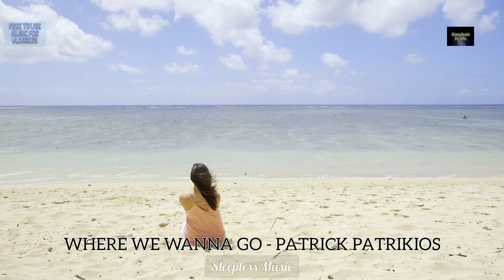PATRICK PATRIKIOS - WHERE WE WANNA GO (NO COPYRIGHT) SLEEPLESS MUSIC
ALL MUSIC HERE IS FREE TO USE MUSIC FOR YOUR VLOGS OR ANY CONTENT YOU HAVE.
THIS IS THE NEW SOURCE OF NON-COPYRIGHTED SONG YOU CAN HAVE NOW IN THIS KIND OF SEASON.
ALSO READ CAREFULLY TO ANY NOTE THAT YOU NEED TO COPY BEFORE USING IT ON YOUR CHANNEL.
BUT AS OF NOW WE WANT YOU TO COPY THIS NOTE TO PROMOTE THE ARTIST AND THIS CHANNEL.